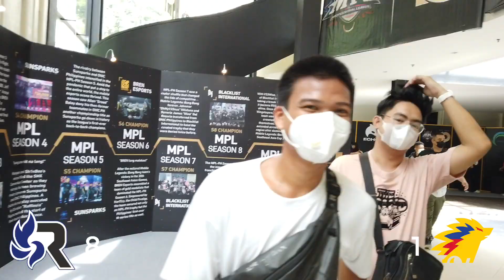Ka-Bias Predictions : MPL PH S10 Playoffs Day 1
BIAS NA BIAS ang MPL Fans sa Day 1 ng ating MPL S10 Playoffs.
Suot ang mga jerseys, with pride!

GGWP sa Onic Ph at OMG sadly, yesterday was their last game for the playoffs.

Pero tuloy tuloy ang action mamaya,
Blacklist vs Bren
Echo vs RSG

Sino ang tutuloy sa upper bracket at sino ang malalaglag sa lower bracket?

ABANGAN ANG "KA-BIAS PREDICTIONS DAY 2"!!!

Follow me on all social media platforms: @manjeanfaldas